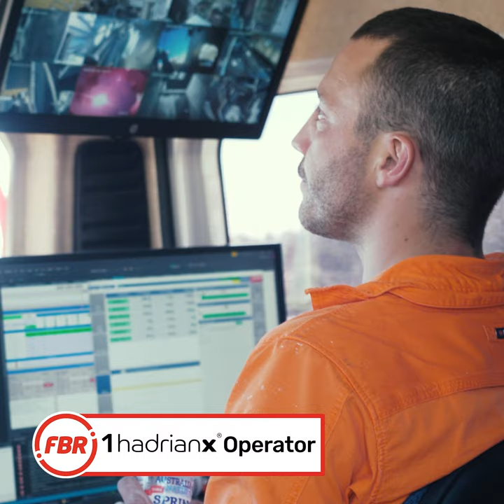Latest House Build by Hadrian X® | FBR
CORRECTION: At 0:19, 4,356 blocks were laid by Hadrian X®.

FBR is a robotic technology company developing and commercialising digital construction solutions to address global needs.

The first application is Hadrian X®, the world’s first mobile robotic blocklaying machine and system, capable of safely working outdoors in uncontrolled environments with speed and accuracy.

Hadrian X® builds block structures from a 3D CAD model, producing far less waste than traditional construction methods while dramatically improving site safety and is capable of building the walls of a house in situ in as little as a day, with no human hand touching a brick.

The team at FBR have achieved a breakthrough in technology and mindset, pushing the boundaries in the conventional methods of the construction industry to provide a safer work environment.

FBR aims to change the world by helping humans do things better, bringing new levels of speed, accuracy, waste management and cost efficiencies for the benefit of the global community.